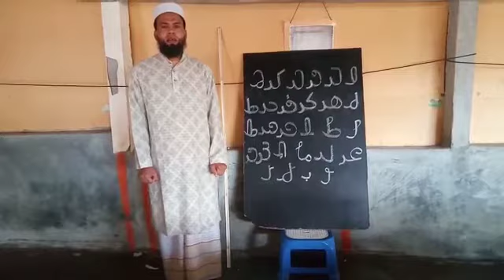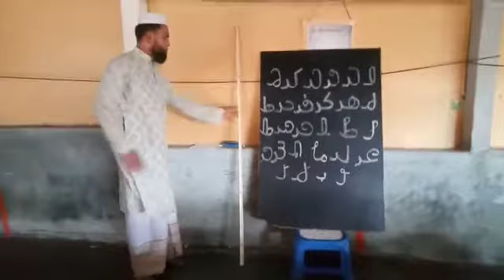ROHINGYA ONLINE SCHOOL HAFIS ABDULHAFIS MY CH ANNEL AUGUST/20/8/2021/